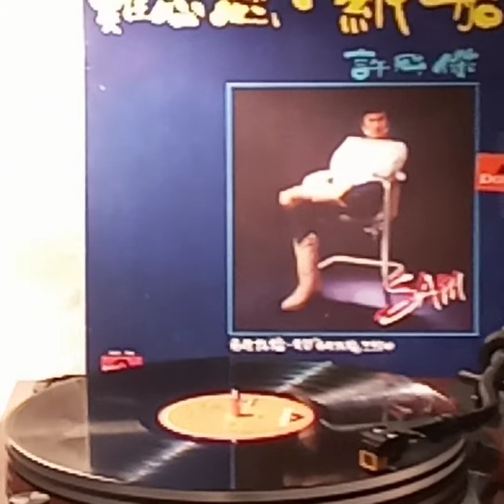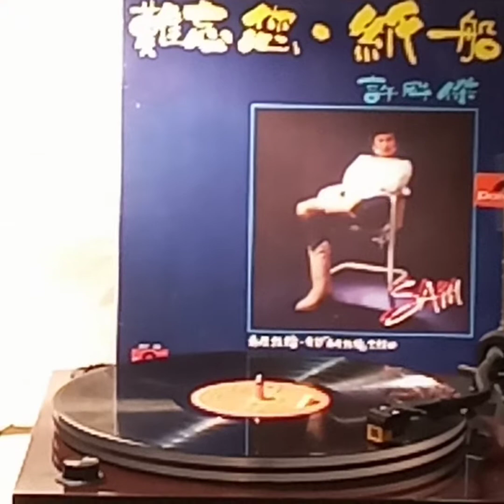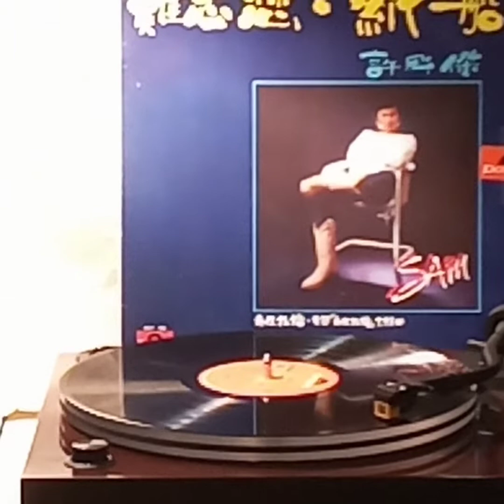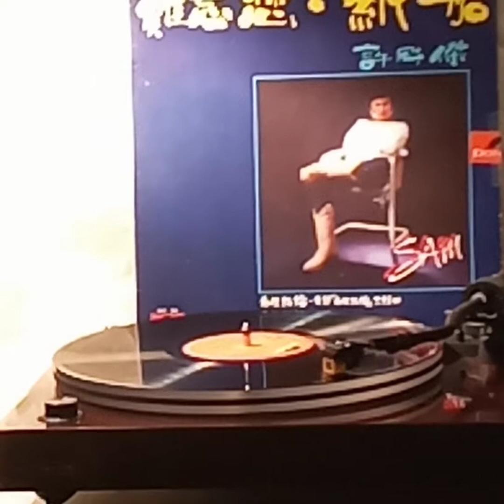許冠傑(黑膠碟)~ 紙船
Artist: 許冠傑

Song: 紙船

Album:  "難忘您、紙船”(1982'黑膠碟)"許冠傑/1982' PolyGram Records Ltd.HK.